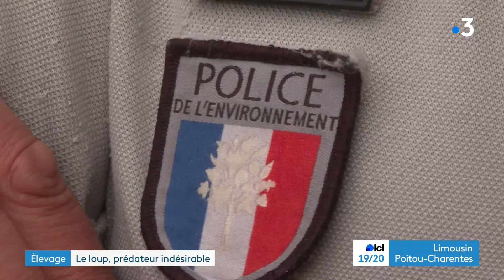Attaque de loup. "Une situation insoutenable" pour la Coordination rurale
Un agneau a été tué et plusieurs ovins blessés, le 5 mai 2024, dans une exploitation de Saint-Léger-Magnazeix. La Préfecture de Haute-Vienne a confirmé, deux semaines plus tard, qu'un loup est bien responsable de cette attaque, ouvrant la voie à des indemnisations. Une situation "insoutenable" pour les éleveurs, réagit la Coordination rurale qui réclame la possibilité pour eux de pratiquer des tirs de défense.